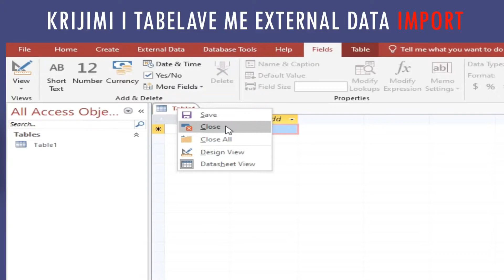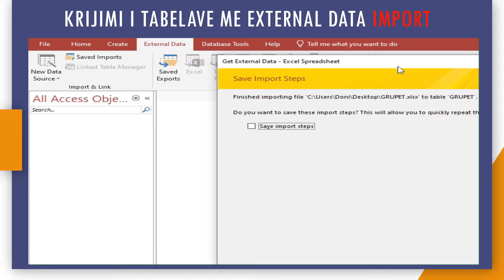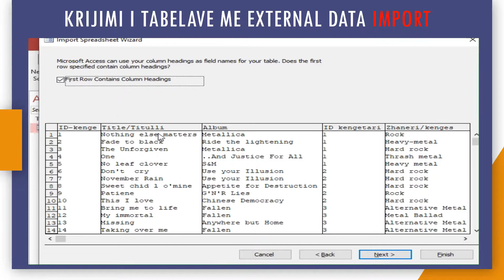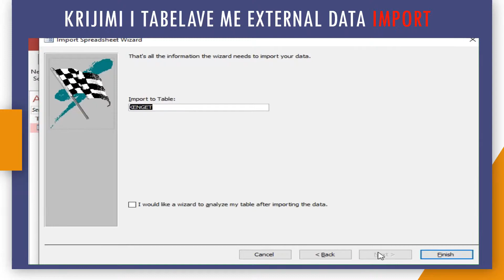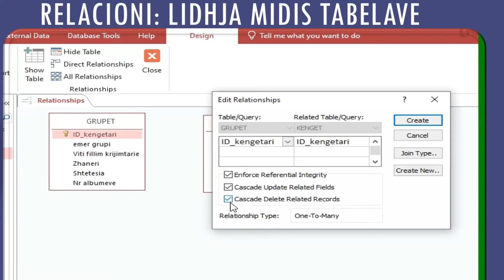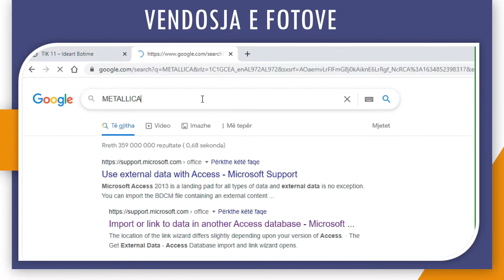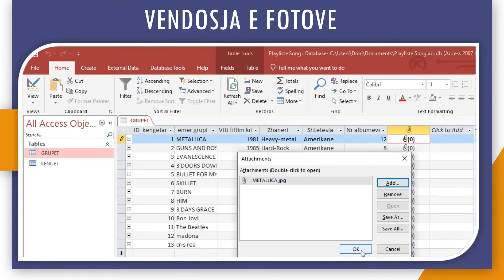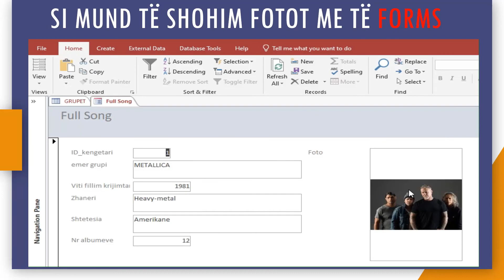Microsoft Access Databaza PlayLista